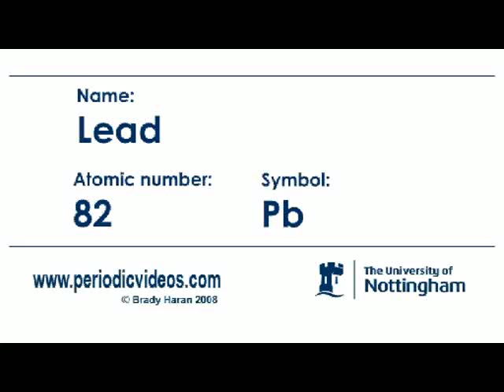Lead (version 1) - Periodic Table of Videos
Lead is element number 82 on the periodic table. Its chemical symbol is Pb.